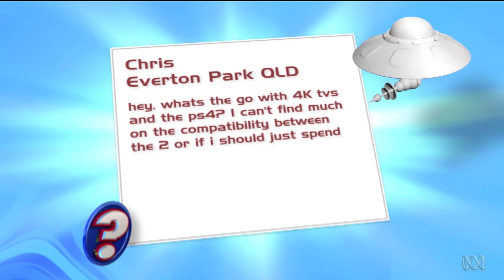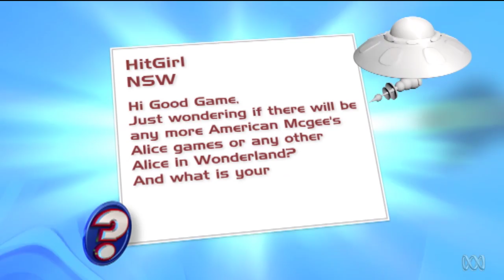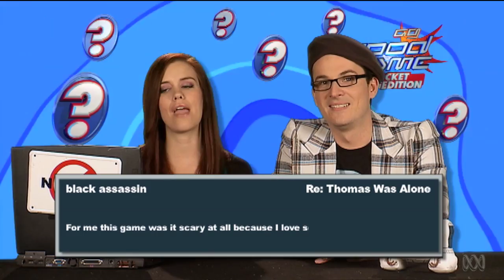Good Game: Pocket Edition - Episode 24, 2013 - TX: 27/07/13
This week we look at The Walking Dead: 400 Days, New Super Luigi 2 and DOTA 2...